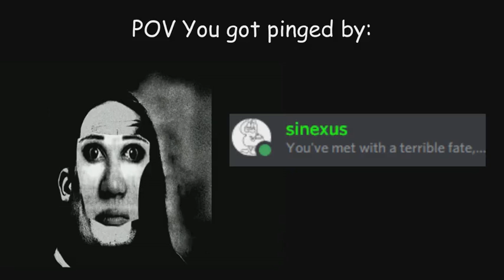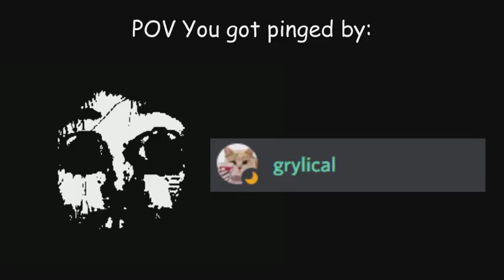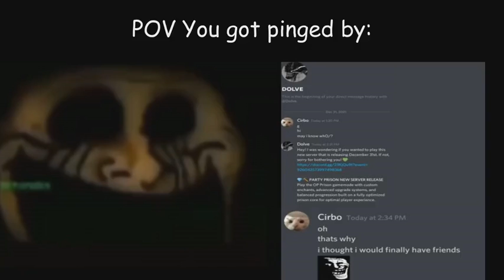Mr Incredibles becomes uncanny due to who dm's you from The Shrine....